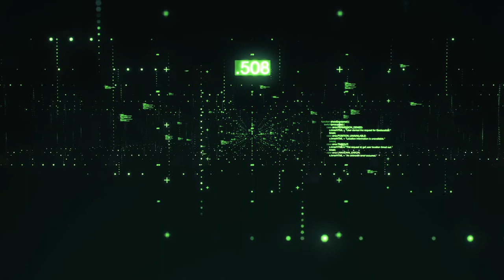👉🏻👉🏻 2 horas de música para concentrarse (estudiar o trabajar) 👈🏻👈🏻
Todos necesitamos concentrarnos cuando tenemos que estudiar o trabajar.
Esta selección de música es ideal para lograrlo, acompañado con imágenes que estimulan la creatividad.

Vídeo de GamOl en Pexels
Vídeo de Pressmaster en Pexels
Vídeo de Free Creative Stuff en Pexels
Vídeo de Stef en Pexels

Foto de Julia M Cameron en Pexels

Música